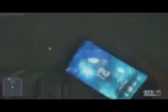BF Hardline Xbox One ACOG G17 Growhouse